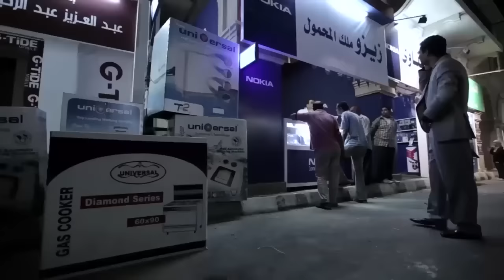فيلم الاكشن عشماوي بطولة عمرو سعد 🔥👌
يمر عبد العزيز بالعديد من التقلبات التي يمر بها أي شاب في بداية حياته مرورًا بانضمامه إلى إحدى الجماعات اﻹسلامية ثم يتركها لينضم إلى التيار السياسي اليساري ويعمل في النهاية بشارع عبد العزيز ثم يتمكن من تحقيق الثراء حيث يصبح أحد اكبر تجار المحال هناك.
طاقم العمل :
ﺇﺧﺮاﺝ: أحمد يسري (مخرج)  طارق إبراهيم (مخرج مساعد)
ممثلين : عمرو سعد  علا غانم  سامي العدل  هنا شيحة  محمد كامل  نجلاء بدر